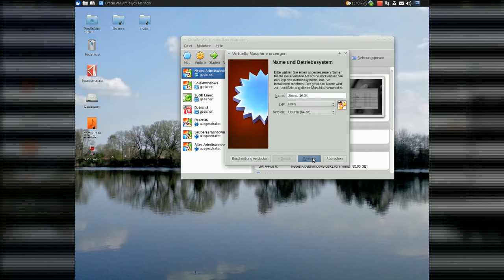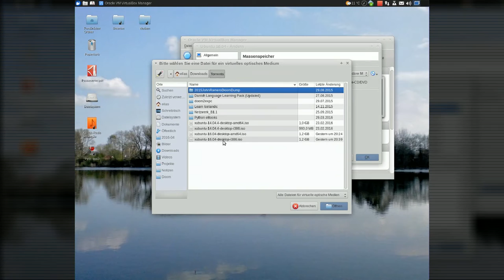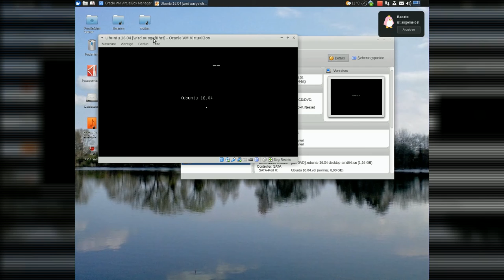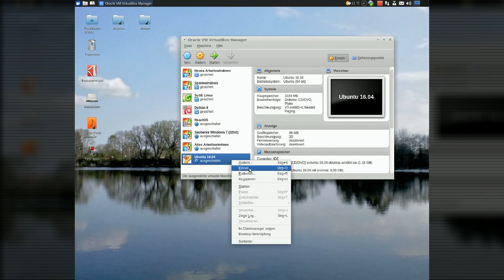Ich wünsche euch viel Spaß mit Ubuntu 16.04 LTS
Das erste Ubuntu, wo schon der Installer abkackt. Großes Kino! Wer kann, sollte sich diesen Update lieber sparen, bis die übelsten Krankheiten draußen sind.